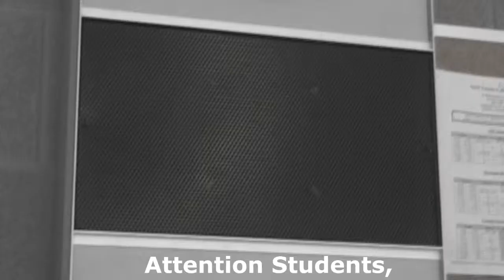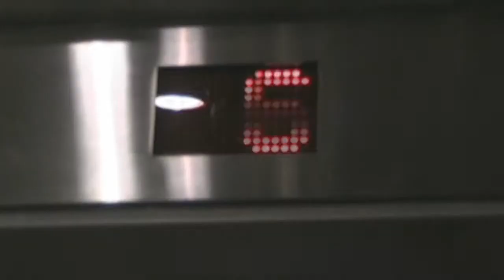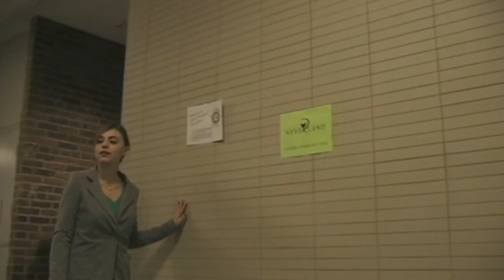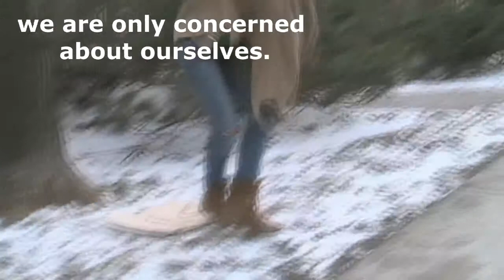Condamné à tort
Our short french film for a film festival.